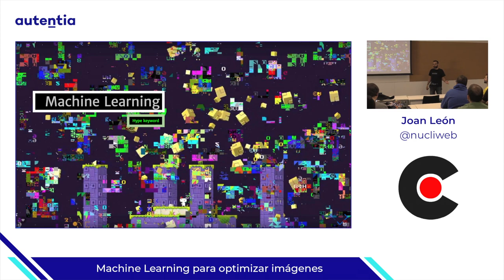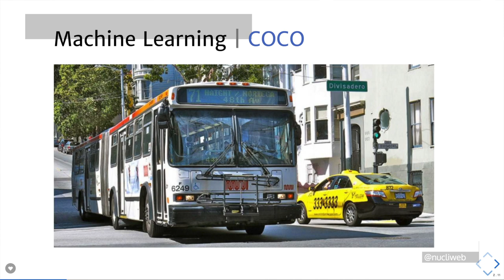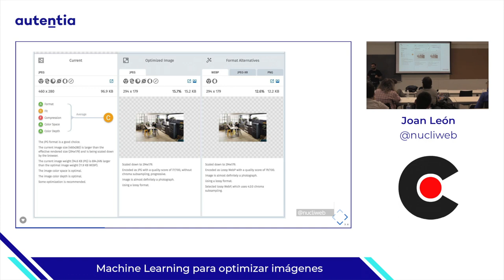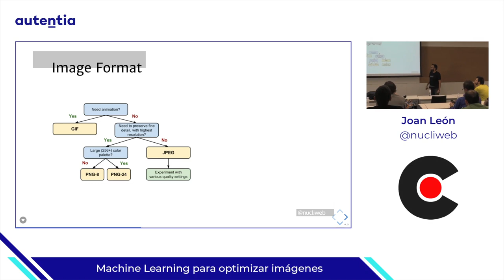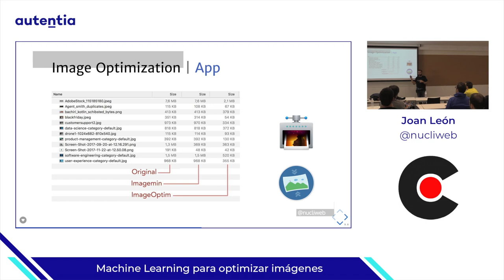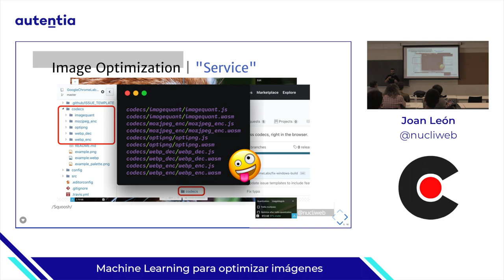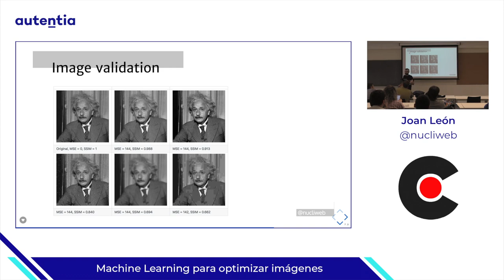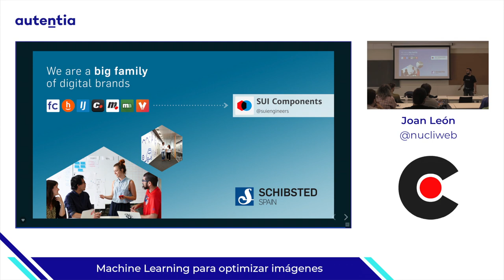Machine Learning para optimizar imágenes, por Joan León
Como profesionales del desarrollo web, nos procupamos de las buenas prácticas en Javascript y CSS, de la semántica en HTML, de la accesibilidad de nuestro contenido, pero ¿qué pasa con la imágenes?

Las imágenes representan hasta el 60% del contenido de los sites, desde julio de 2017 en un site promedio de 3.0Mb, 1.7Mb son imágenes.

Ahora que sabemos que deberíamos dedicar tiempo a optimizar las imágenes, veamos los diferentes niveles de optimización, cómo automatizarlos y cómo con la ayuda del Machine Learning conseguir reducir un 15-17% el peso de algunas imágenes.

En esta charla veremos herramientas para el análisis de las imágenes, la optimización, la validación (aka Tests) y cómo reducir el peso de alguna imágenes con la ayuda del reconocimiento de objetos con Machine Learning.